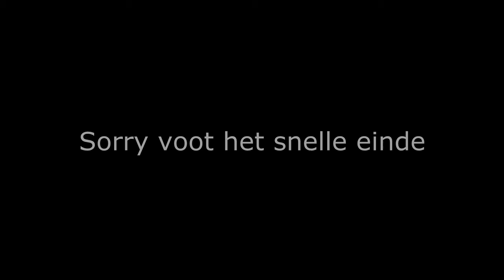Crysis 3: Road to Commander - ( Deel 4 )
Maar ik probeer ook de oude en vergeten games weer nieuwe leven in te blazen!